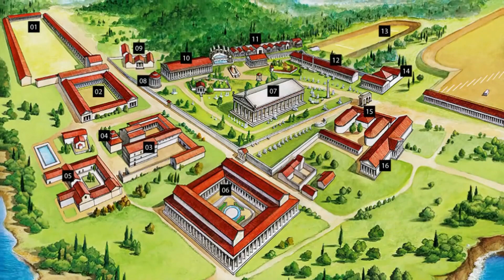The unsolved mysteries of the Ocean | Even Scientist Could not find.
The ocean is a vast and mysterious place, with many secrets still waiting to be discovered. From strange creatures to unexplained disappearances, the deep blue sea continues to captivate and intrigue us. In this article, we will delve into some of the most intriguing mysteries that remain unsolved about the ocean.